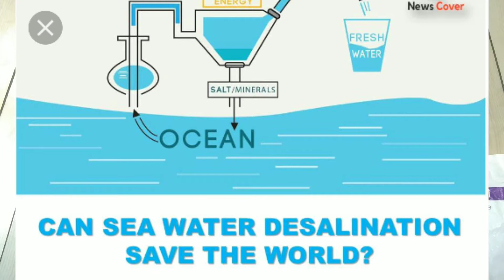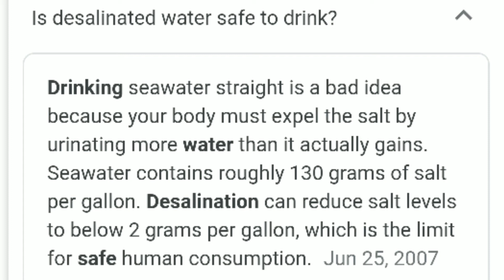TUBIG DAGAT INIINOM SA SAUDI ARABIA?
Ang bansang Saudi Arabia ay nagkakaroon ng kakulangan sa supply ng tubig sa kadahilanang ang malaking parte ng bansa ay disyerto at ang pangangailangan sa mga industriya.
Kaya nagtayo ang kaharian ng mga planta upang matugunan ang kakulangan sa tubig.

Pero ang tanong? Ligtas nga ba ang tubig na galing sa Desalinated Plant?
Please watch the video to find out🤗😊